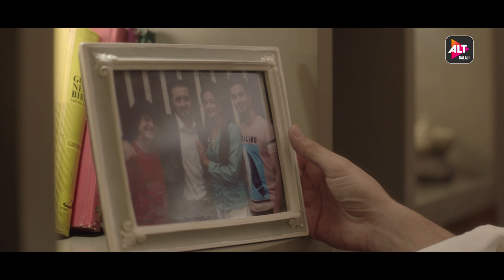Kunal - Husband | His Storyy | Streaming 25th April | Satyadeep Mishra, Priya Mani Raj | ALTBalaji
Meet Kunal,

he's an ideal husband who loves his wife but also hides a secret about himself that may contradict to the way this world views him.
What happens when he finally reveals the truth after years of hiding it?

Find it out on HisStoryy streaming 25th April on ALTBalaji